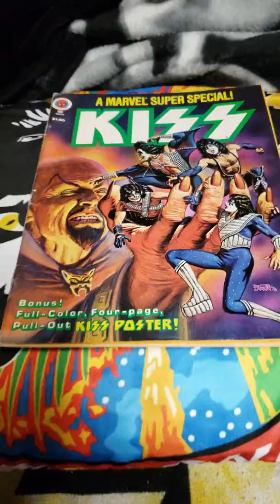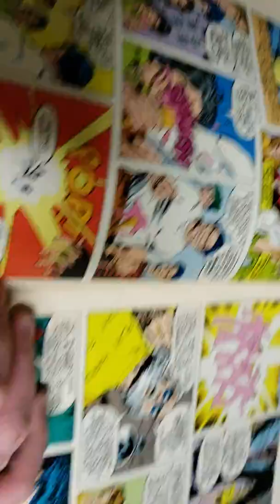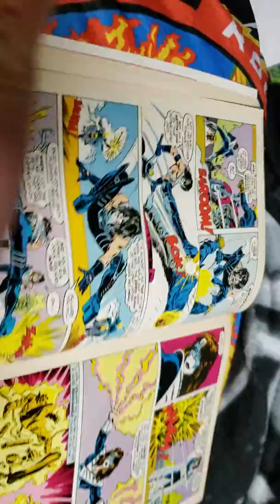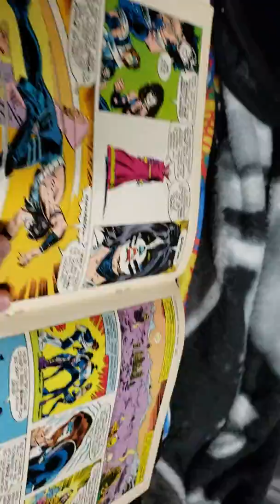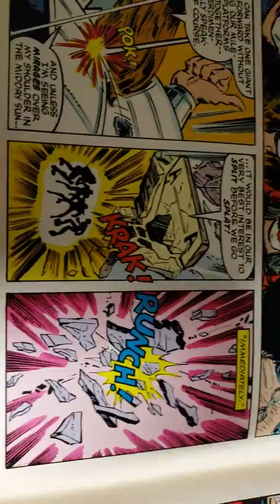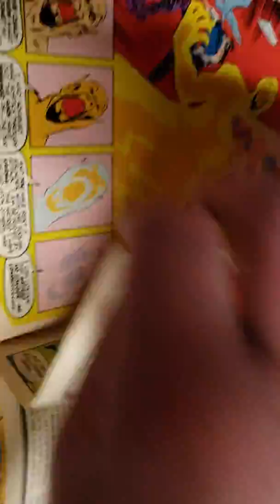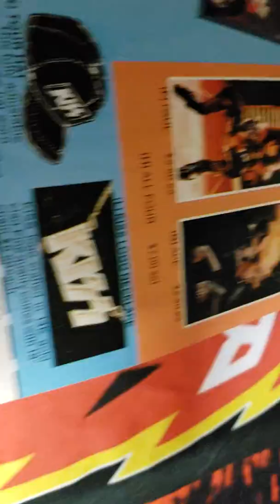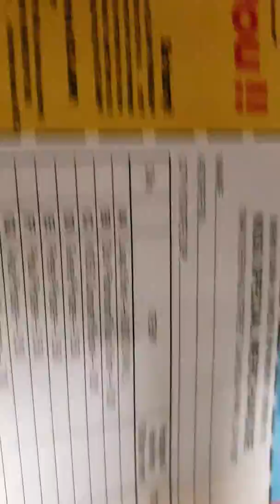KISS 1978 Marvel Comic Look through Page for Page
Look through the original 1978 marvel kiss comic, no poster included😥. Alive Review should be up later today if not sometime this week. Destroyer Review up on Friday.